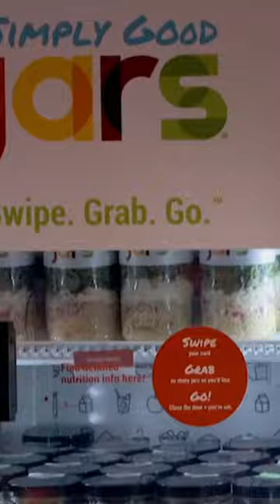Shark Tank This food company is a sinking ship!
Brand: MeisiKeli

Brand: Generic